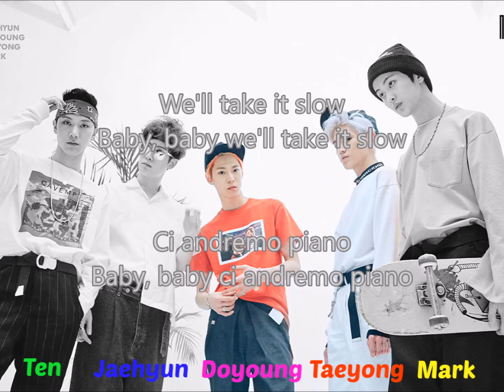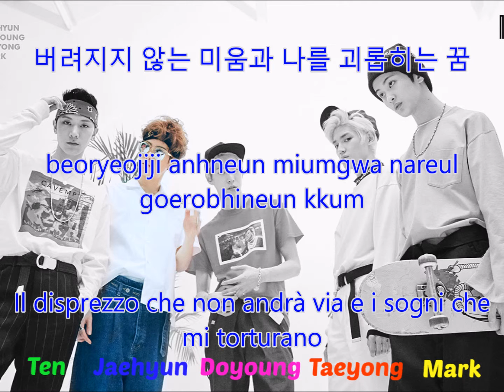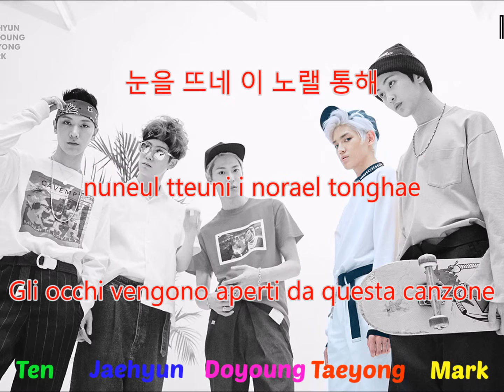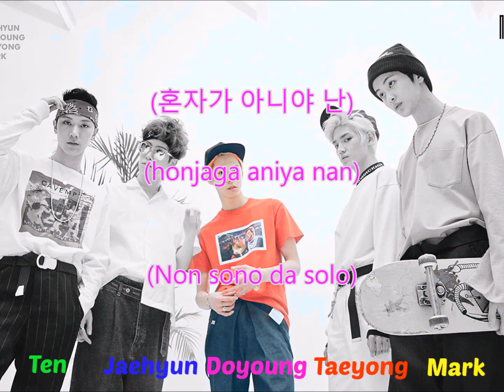NCT U - The 7th Sense (Sub ita/Han/Rom) [Color Coded Lyrics]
Sono tornato! Purtroppo per fare sto video ci sono stato un'eternità perché ho avuto a disposizione un'ora la settimana per lavorarci, quindi lo sto pubblicando dopo quasi un mese dal debutto di questo fantastico gruppo, ma almeno l'ho finito ^^